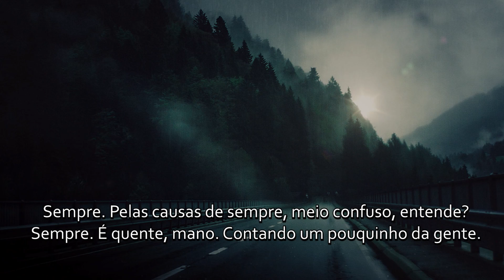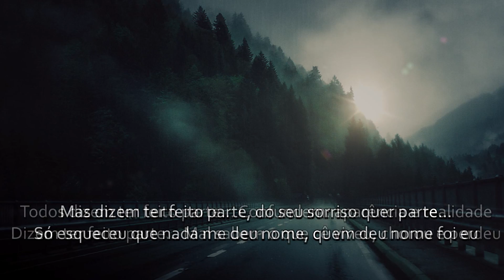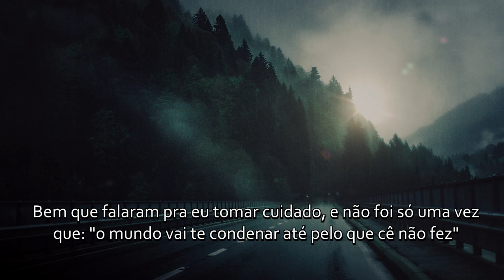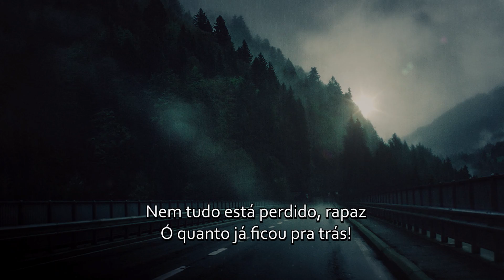A286 - A Razão e o Tempo (com letra) Prod. Gedson Dias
Faixa 1, CD Sobre Paixões e Tragédias

Ficha técnica

Participações: "Me Ame ou Odeie" (Scratch DJ Caique Dias); "Trágica Filosofia Esotérica" (Smith e J. Ariais); "incógnito" (J Ariais); "Kalmia Latifolia" (Lauren); "O Eterno Retorno ao Grande Nada" (Ferréz); "Reciclando Frustrações" (Douglas ex - Realidade Cruel); "Catarse" (Laércio Allan, Naldo Vieira e Yasmin Manaresi); "Convalescença" (J. Ariais); "Enquanto Eu Existir" (Smith e J. Ariais); "Pode Descansar em Paz" (Maurício DTS e J. Ariais); "O Ateu Que Deus Abençoou" (Smith e J Ariais).

Todas as letras foram compostas por Reinaldo Manaresi, exceto "O Eterno Retorno ao Grande Nada" composta por Ferrez e a faixa "Pode Descansar em Paz" composta por Reinaldo e Maurício DTS.

Todas as faixas foram produzidas por Gedson Dias;

Gravado mixado e masterizado no Cartel13 estúdio.

Arte Gráfica: Vitória Muniz

Produção Fonográfica e executiva: Rap Legítimo